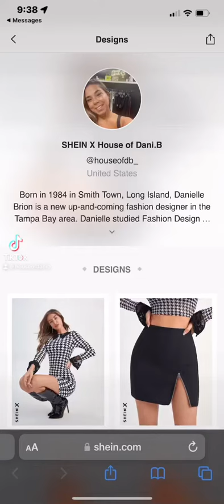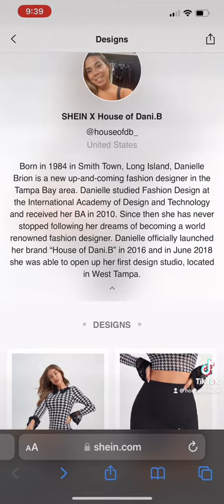SHEINXHOUSEOFDANI.B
Hola mis amores!!! Si excited to share with you all my collection with Shein. So excited to have been presented the opportunity to collaborate with shein on this fall collection!

Just follow this link to view on their website and purchase!